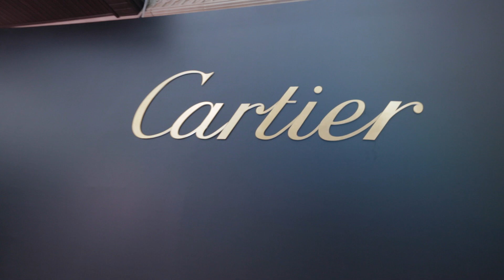Cartier Juste un Clou event in Baku